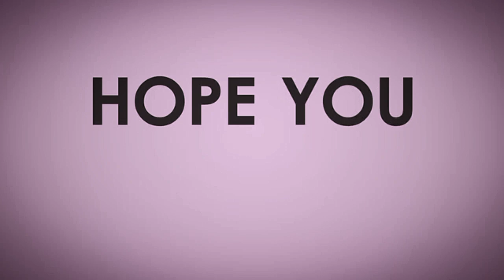First time Date gone wrong/ guy ran away from bill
first time Date gone wrong.